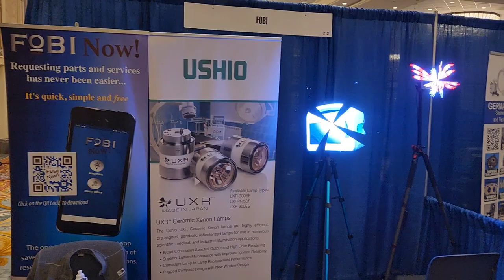Animated Hologram Backdrop @ FBS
I am trying to grow this channel to deliver better content.